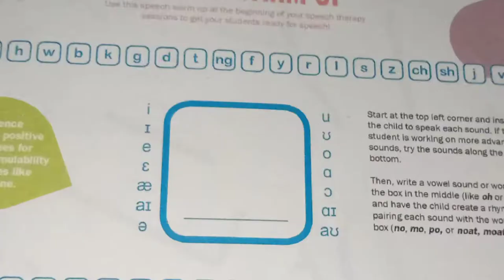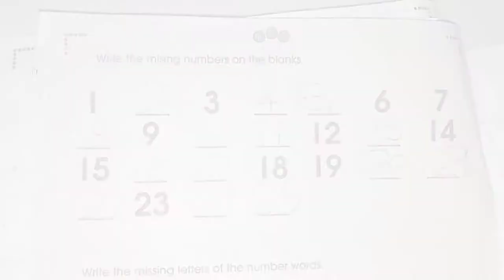WHAT I AM IN THE FUTURE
Onlagada, Syalemae
BSED
Cebu Eastern College
NSTP 2: Performance Task No. 2